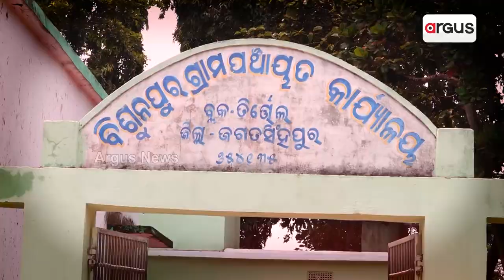'Loko nka Saha Argus' | Ground Zero Reporting From Tirtol's Bisanpur